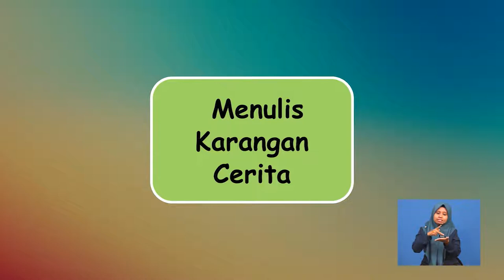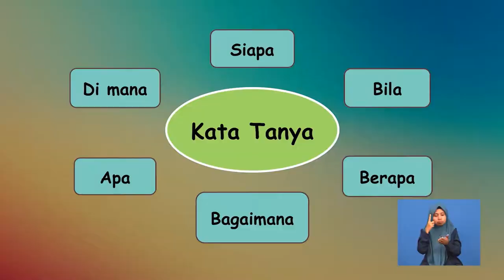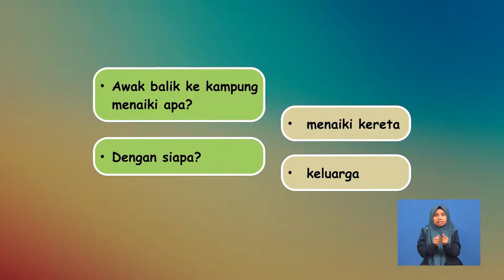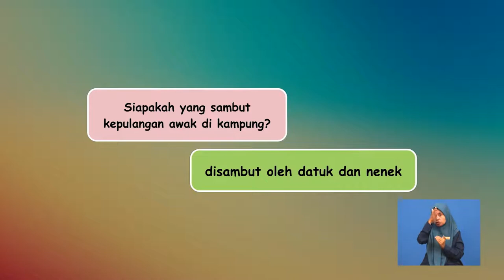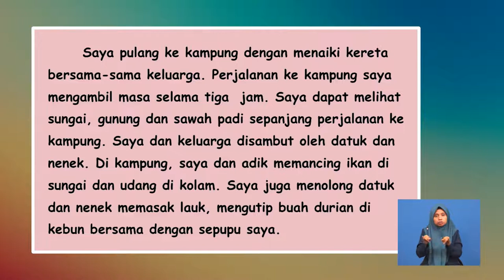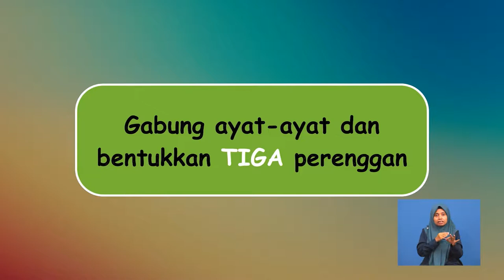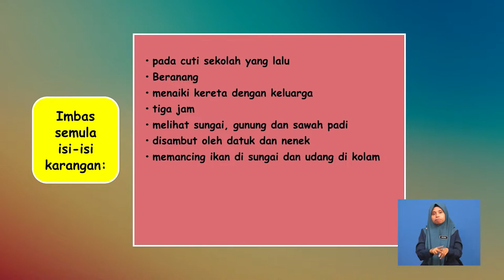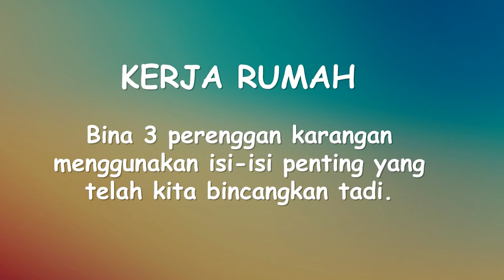Tahun 2 | Bahasa Melayu | Menulis Karangan Cerita | 007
Tajuk ini akan memfokuskan tentang cara mudah untuk menulis satu karangan cerita. Dalam sesi pengajaran dan pembelajaran ini, guru membimbing murid menulis satu karangan cerita berpandukan bahan rangsangan seperti gambar dan frasa untuk membentuk ayat serta membina perenggan pendahuluan, isi dan penutupan. Guru juga menyelitkan elemen didik hibur dan teknik penyoalan dalam  sesi pengajaran dan pembelajaran.